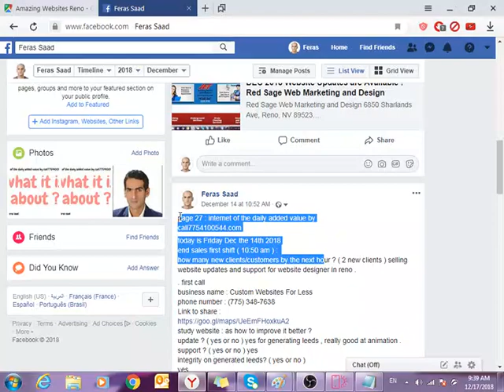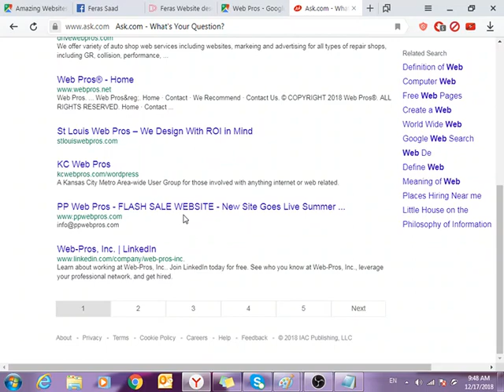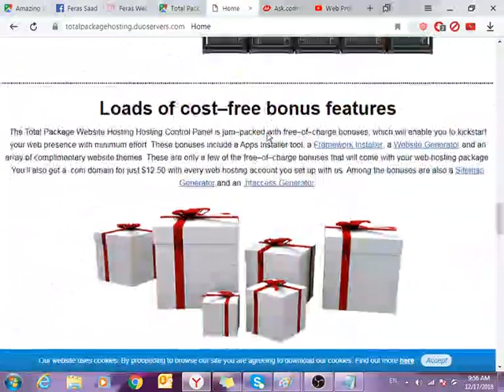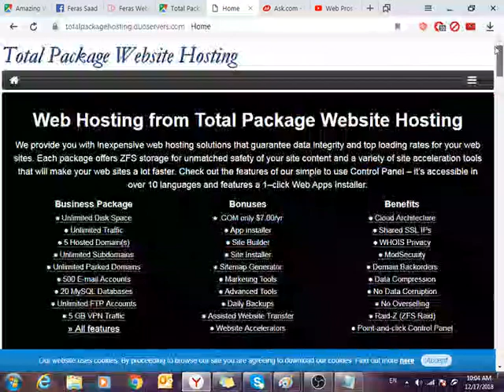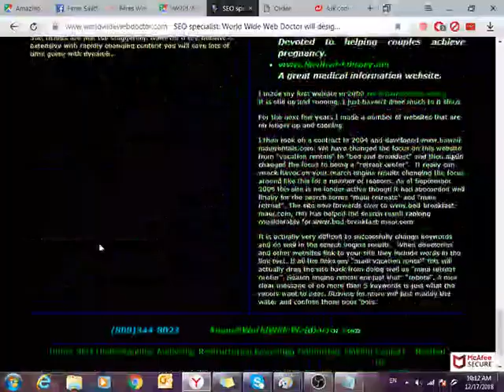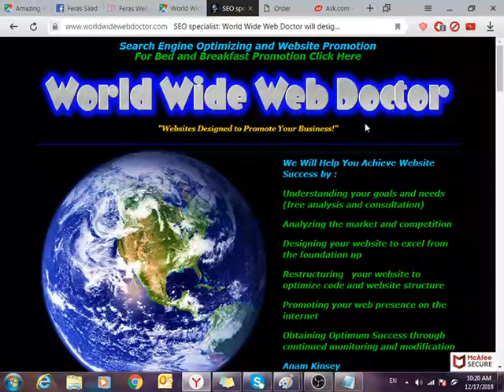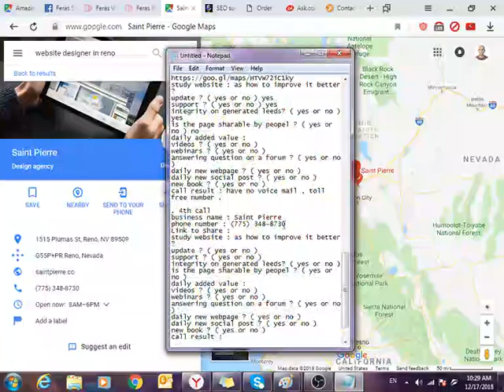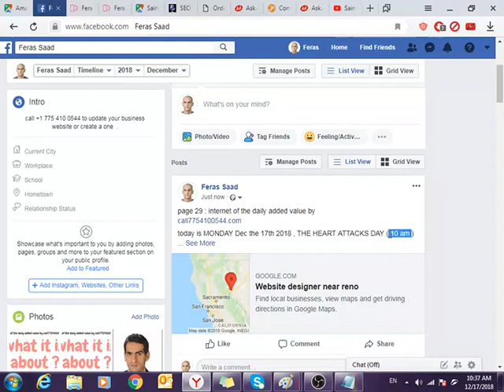page 28 to 29 : internet of the daily added value by call7754100544.com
today is MONDAY Dec the 17th 2018 , THE HEART ATTACKS DAY

start sales first shift ( 9:45 am ) :
how many new clients/customers by the next hour ? ( 2 new clients ) selling website updates and support for website designer in reno .

. first call
business name :
phone number :
Link to share :
update ? ( yes or no )
support ? ( yes or no )
integrity on generated leeds? ( yes or no )
is the page sharable by peopel ? ( yes or no )
daily added value :
videos ? ( yes or no )
webinars ? ( yes or no )
answering question on a forum ? ( yes or no )
daily new webpage ? ( yes or no )
daily new social post ? ( yes or no )
new book ? ( yes or no )
call result :

today is MONDAY Dec the 17th 2018 , THE HEART ATTACKS DAY ( 10 am )

. first call
business name : Web Pros
update ? ( yes or no ) yes
support ? ( yes or no ) yes
yes by google
is the page sharable by peopel ? ( yes or no ) yes by google
daily added value :
videos ? ( yes or no ) no
webinars ? ( yes or no ) no
answering question on a forum ? ( yes or no ) no
daily new webpage ? ( yes or no ) no website
daily new social post ? ( yes or no ) no
new book ? ( yes or no ) no
call result : wrong number .

. second call
business name : Total Package Website Hosting ( Website designer AS A RESELLER )
yes by google
daily added value :
daily new webpage ? ( yes or no ) no
call result : not a working number

. 3rd call
business name : World Wide Web Doctor
phone number :
Link to share :
integrity on generated leeds? ( yes or no ) yes
is the page sharable by peopel ? ( yes or no ) no
daily added value :
call result : have no voice mail , toll free number .

. 4th call
business name : Saint Pierre

update ? ( yes or no ) no
daily added value :
call result : waitting and holding ( standard 2-3 minutes ) for a 60 sec , VOICE mail .